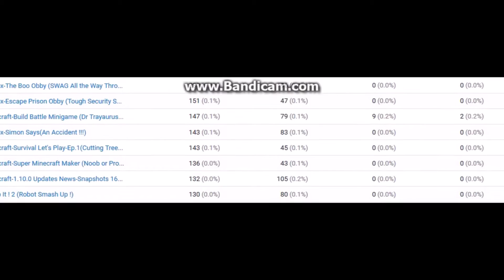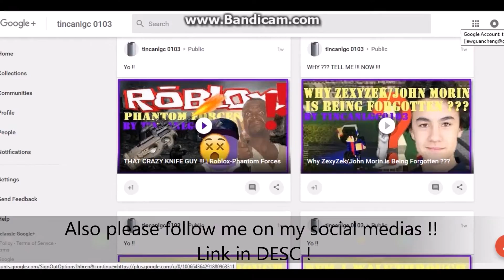Channel Rewind 2016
Thanks for making 2016 on my channel great !!!
Hope you all have a fantastic year !!!

What’s up guys ??? I am tincanlgc0103 ! You can call me 'tin' or 'can'. Welcome to this channel, which is a gaming channel mainly !
Please have a break here and watch my video !!! I play all sorts of games, including Minecraft and Roblox. I also play other games !
I upload videos weekly, so you can have a break at my channel after a week of hard work.
I know I am not the best youtuber as I cannot upload daily like other youtubers, but I will do my best to ensure the video quality is at its fullest.
@VIDEO INFO
+Intro made by MYSELF using Window Live Movie Maker.
+Outro made by MYSELF using Window Live Movie Maker.
+Images made using Paint or FotoMix.
+Videos recorded using default, Bandicam or Window 10’s XBOX Recorder.
+Videos edited using Window Live Movie Maker.
+Song/Music used in this video:
+Google+
If you reach this far, then you are NICE.
Stay THIN